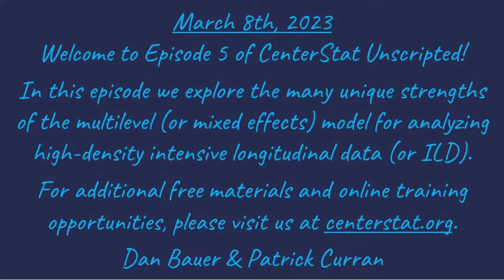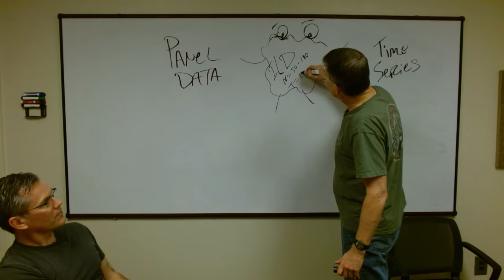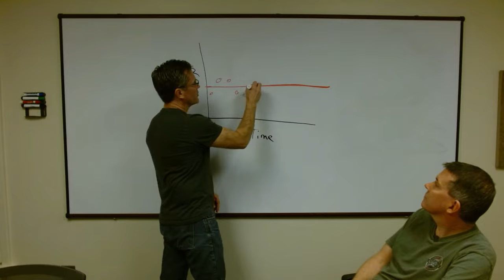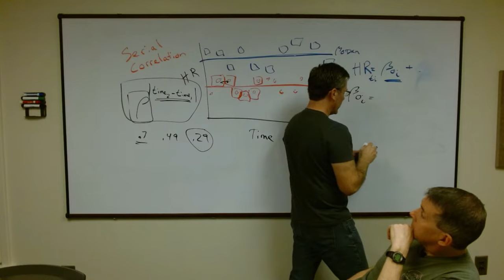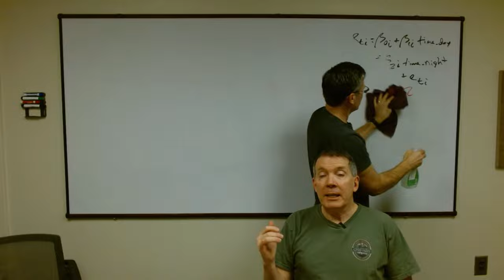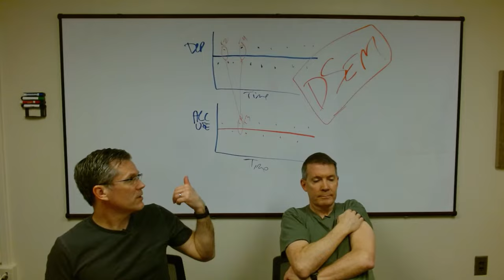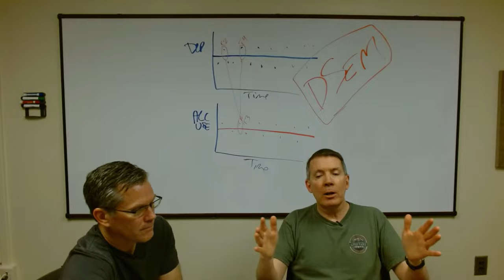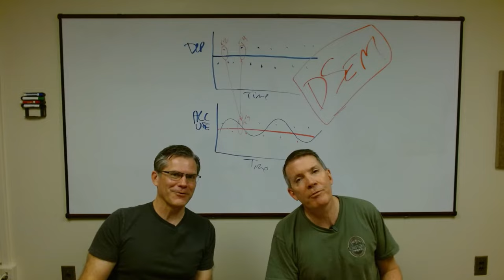Unscripted E5: Multilevel Models for Intensive Longitudinal Data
Researchers are often interested in obtaining high-density repeated measures data, sometimes called intensive longitudinal data (or ILD), to examine "life as it is lived."  However, as cool as ILD may be in theory, determining how to appropriately analyze ILD can be quite challenging in practice. Dan and Patrick start by describing some of the complexities of ILD (e.g., cyclical time trends, auto-correlation, sparse measurement occasions), then explore the multilevel (or mixed effects) model (MLM) as a powerful and flexible method for analyzing ILD that is uniquely well suited to incorporate these complexities. Dan and Patrick conclude with a brief comparison of the MLM to other available models for ILD and discuss additional resources available for learning more about this important methodology.

Please visit centerstat.org for additional freely-available instructional materials and other training opportunities. You can also sign up for notifications about future Unscripted episodes